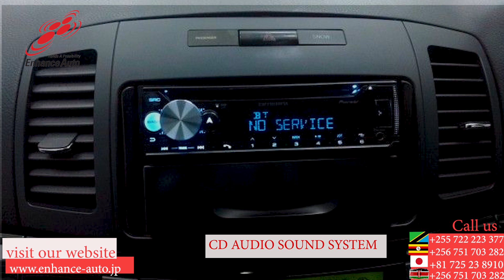2004/05 TOYOTA ALLION A15 264983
2004/05 TOYOTA ALLION A15 Petrol 1500cc 69,400km SEDAN / FOG LIGHT / CD AUDIO SOUND SYSTEM / REMOTE KEY /